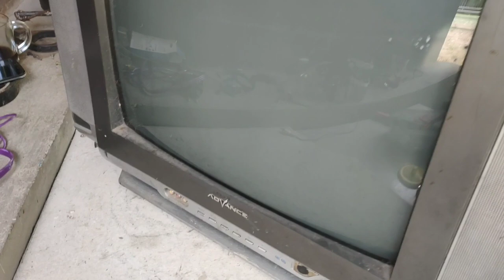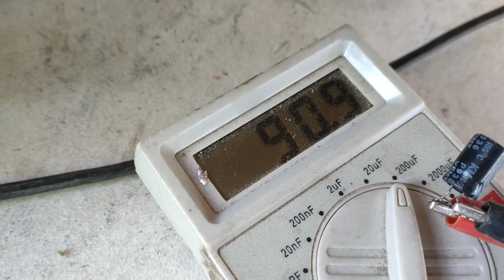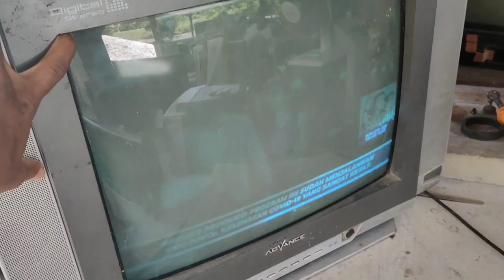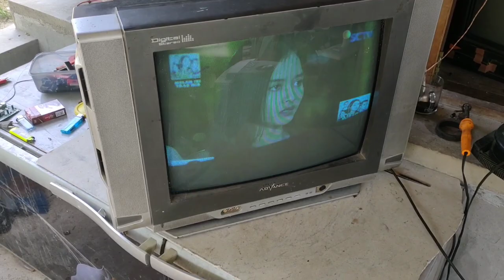PENYEBAB IC VERTIKAL TV CINA SELALU JEBOL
TERIMKASIH telah menonton video ini semoga bermanfaat🙏